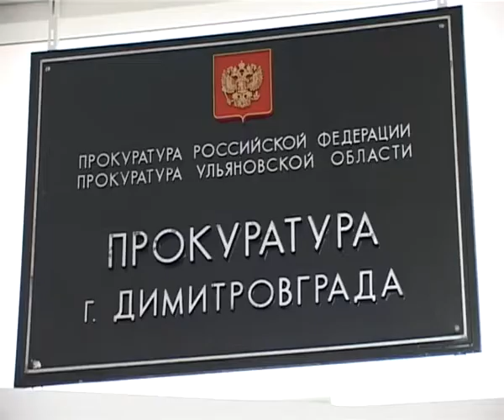Давал 10 000, заплатит 350 000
14 августа прокурором города в димитровградском суде поддержано государственное обвинение по уголовному делу о коррупционном преступлении в отношении 40 летнего Смирнова Александра Николаевича, заместителя Генерального директора Самарской фирмы – ООО «СТЭК», сообщает